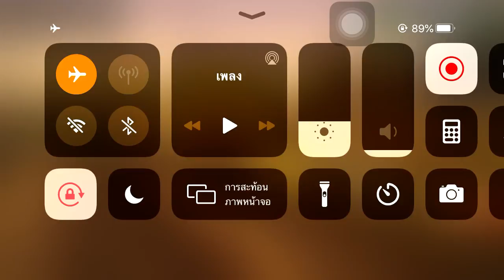บริการส่งท่อถึงที่ | Construction Simulator 2